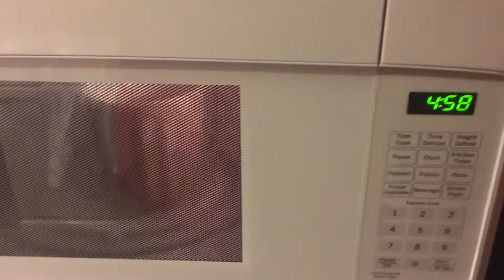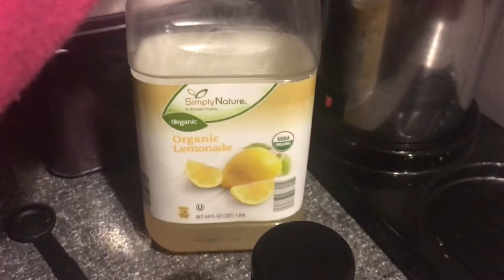Vlogmas 2017 - Day 8 | KAYLEECARMEL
Hey guys! Welcome to Vlogmas Day 8! 🎄🎅🏼 Today was a long one! Let's make some tea together and sing some Mariah Carey Christmas jams!
Xo, Kaylee